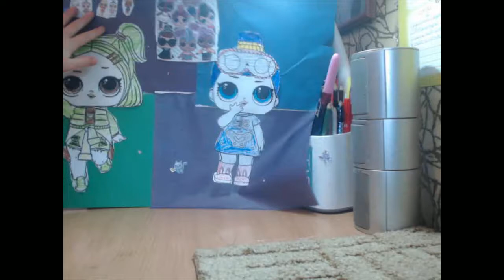1 часть куда про пала карона???????????????????????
куклы лол моладцы!